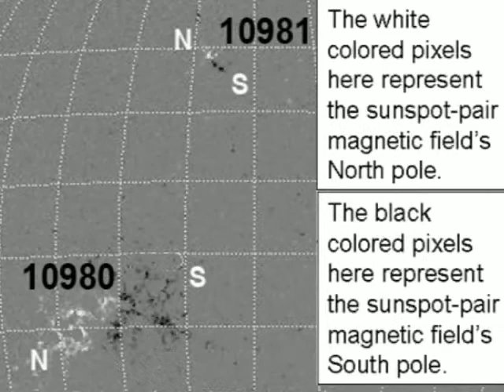Astrocast Episode 1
Today on Astrocast.TV, Greg Piepol talks about our Sun as it enters a new 11 year cycle. Greg Redfern covers the Messenger mission and it's Mercury Fly-by. As well as radar images of our moon's south pole and their impact on future moon missions.

Astrocast.TV is a first of its kind webcast for experienced amateur astronomers and anyone interested in learning about our universe in visually rich format.

Astrocast is hosted by an impressive roster of individuals including NASA/Jet Propulsion Laboratory Solar System Ambassadors, Greg Redfern and Greg Piepol; with Astrocast Special Advisor, Dr. Harold Geller, Associate Chair of the Department of Physics and Astronomy, George Mason University (GMU). Episode 2 released May 1, 2008.